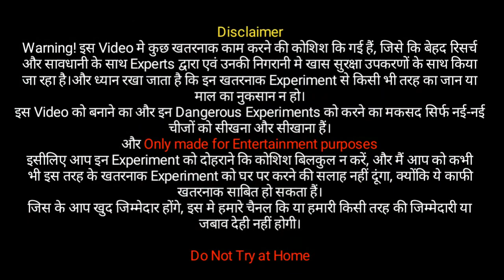एक साथ दो दिवाली Charki चलने पर क्या होगा? Diwali Experiment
: SORON KE SHAN :

📥 आप कि कमेंट हमें अग्रिम प्रोजेक्ट (आने वाले नये प्रोजेक्ट) को बनाने में बहुत मदद करती हैं, तो

: SORON ke SHAN :

नमस्कार दोस्तो
आप सभी का हमारे YouTube चैनल पर हार्दिक स्वागत एवं अभिनन्दन हैं|
दोस्तो ये चैनल मैंने अपने न्यू creative  ideas काे सभी के साथ शेयर करने के लिए बनाया हैं|
इस चैनल पर या विडियो में दिखाये गये सभी ideas एवं सभी प्रकार की राय मेरी अपनी निजी राय हैं|
इस चैनल का उद्देश्य नये-नये (ideas) विचारों एवं भविष्य की कल्पनाअो काे सभी के साथ शेयर करना हैं|